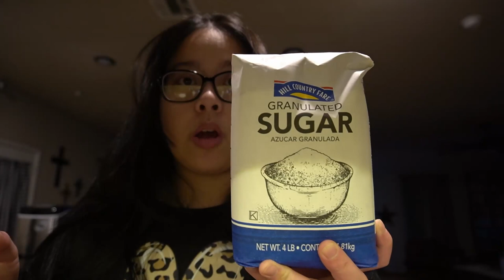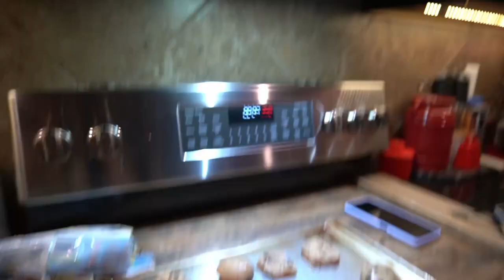VLOGMAS DAY 25 : LAST DAY OF VLOGMAS!! *trying out OATMILK CREAMER, Making Chocolate chip COOKIES*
YALL IT IS THE LAST DAY OF VLOGMAS THANK YALL FOR EVERYTHING I APPRECIATE YALL FOR STICKING WITH ME THROUGHOUT THE WHOLE VLOGMAS AND ESPECIALLY IT BEING MY FIRST VLOGMAS TO FILM THIS YEAR!! I LOVE YALLL😭💖MWAHHHH

CHEERS TO THE NEW YEAR 🤘🏼🎉🎇